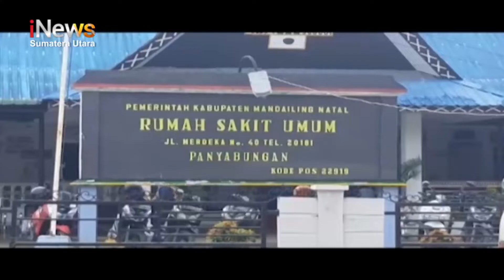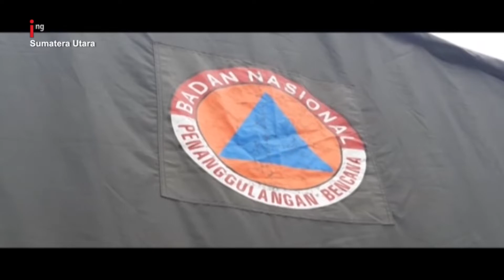Korban Keracunan di Madina Dirawat di Tenda